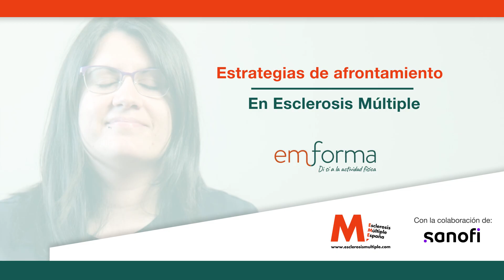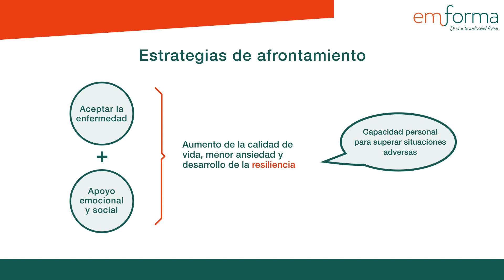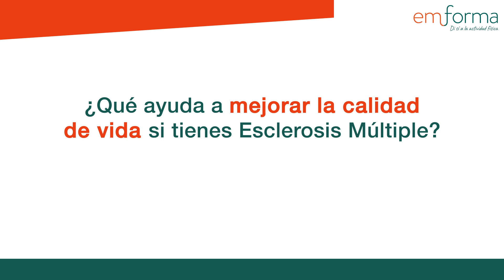Estrategias de afrontamiento en Esclerosis Múltiple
Verónica Sarabia, joven investigadora que vive con Esclerosis Múltiple y miembro de la Junta Directiva de AFAEM Burgos, explica en este vídeo algunas de las conclusiones más interesantes de su investigación sociosanitaria sobre Afrontamiento en EM, muchas de ellas relacionadas con la actividad física, aspectos emocionales y sociales, y otros hábitos de vida saludables.

Este vídeo ha sido creado para EMforma, un espacio de Esclerosis Múltiple España en el que las personas con Esclerosis Múltiple encontrarán información contrastada y veraz sobre actividad física y hábitos de vida saludable.
Si vives con EM, sea cual sea tu evolución, puedes encontrar artículos, infografías, vídeos de interés y amplia información sobre hábitos saludables (actividad física, alimentación sana, etc.) de mano de expertos
Recuerda que en las Asociaciones y Fundaciones de personas con EM puedes encontrar profesionales que te ayuden o asesoren.